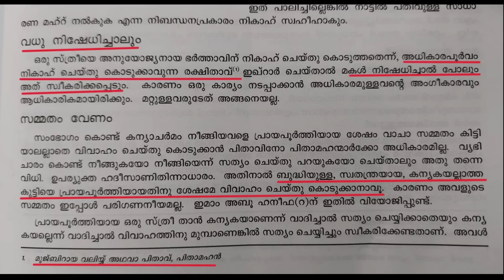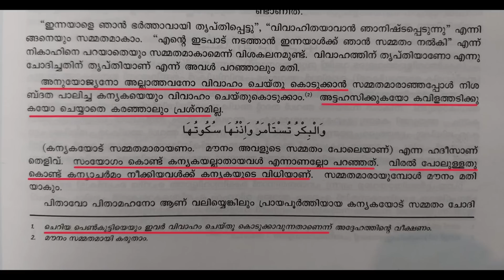LOVE ആക്കുന്നവർ സൂക്ഷിക്കുക, LOVE ആക്കൽ ഹറാം ആണ് | Sabi inspires | LIYAKKATHALI CM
LOVE ആക്കുന്നവർ സൂക്ഷിക്കുക,
LOVE  ആക്കൽ ഹറാം ആണ്
reaction to Sabi inspires

സാമൂഹ്യ മാറ്റം ലക്ഷ്യമാക്കിയുള്ള
ശ്രമകരമായ ഈ പ്രയാണത്തിൽ
നിങ്ങളുടെ പ്രോത്സാഹനവും പിന്തുണയും
വലിയ കരുത്താകും
By contributing to our cause, you empower us to bring about social reformation through our YouTube content. Your donations directly fuel our efforts to raise awareness, challenge norms, and promote equality. Together, let's amplify our impact and shape a better future.